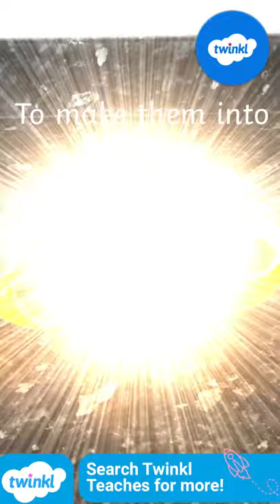How to Make Jelly Pirate Ships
In this jelly pirate ship Twinkl teacher Stephanie takes a look at how to create these fun jelly pirate ships, floating on jelly water.